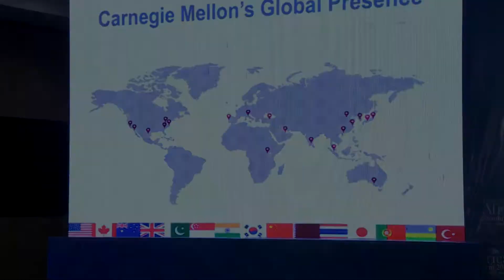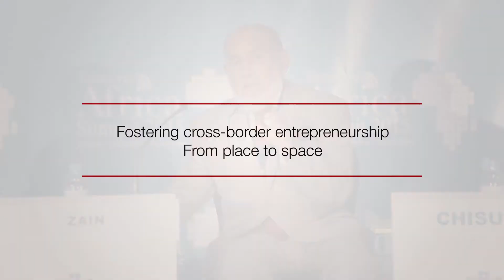Highlights of CMU-R at the Transform Africa Summit 2015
The Transform Africa Summit is held every 2 years in Kigali and the 2015 edition saw participation by Carnegie Mellon University in Rwanda staff in four panels. We hosted an industry luncheon and also took part in the exhibition.

Hosted by H.E. President Paul Kagame,President of the Republic of Rwanda,Transform Africa Summit is a platform that brings the continent’s top political and business leaders together to shape Africa’s digital transformation agenda.